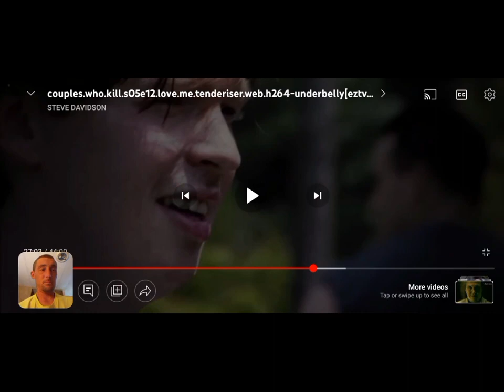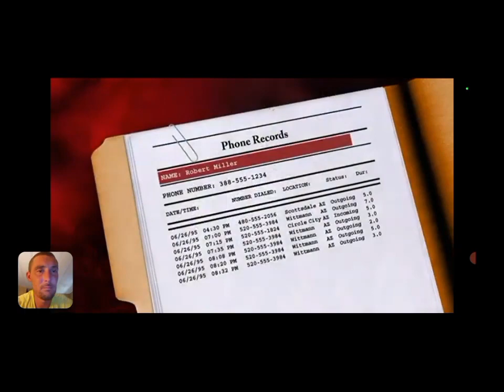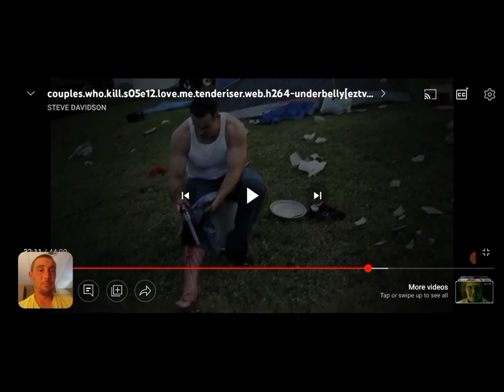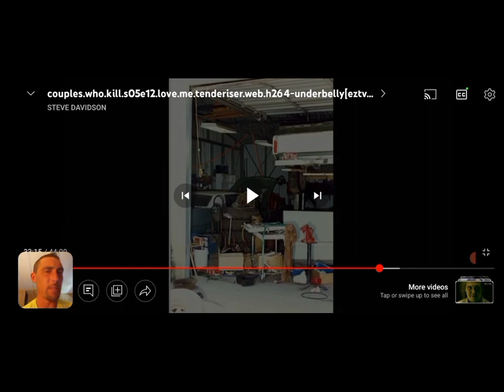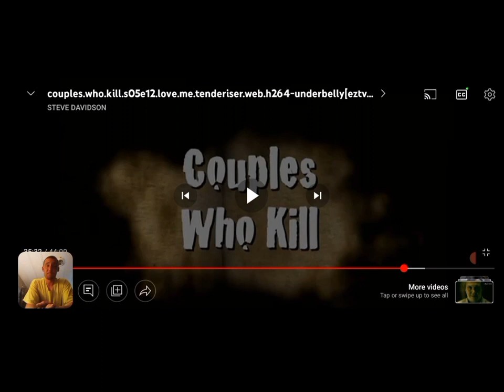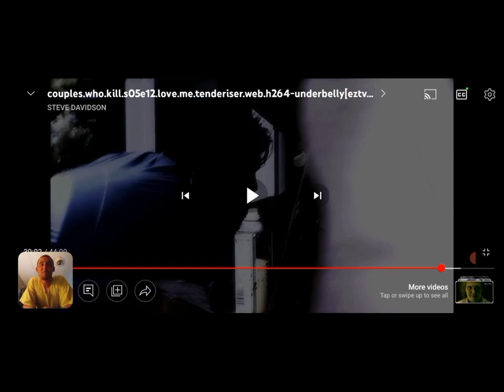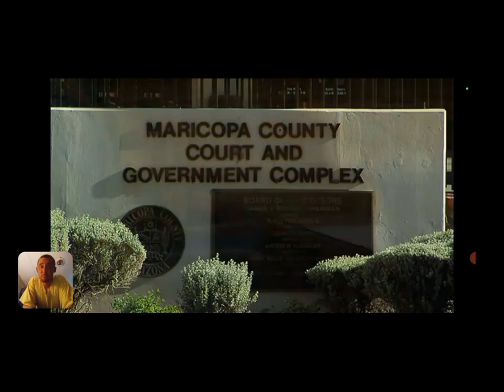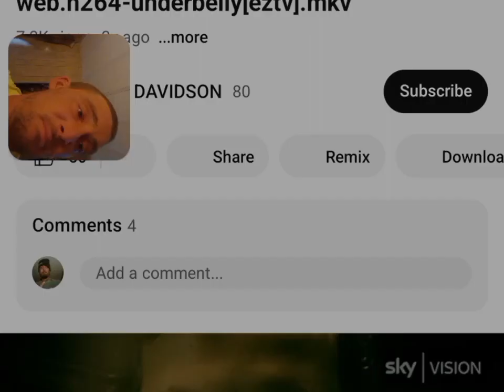Dark Side Of Wittmann part 3